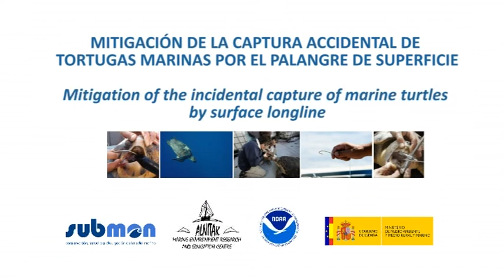SUBMON: PROYECTO MITIGA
Mitigación de la  captura accidental de tortugas marinas por el palangre de superficie - Mitigation of the incidental capture of marine turtles by surface longline